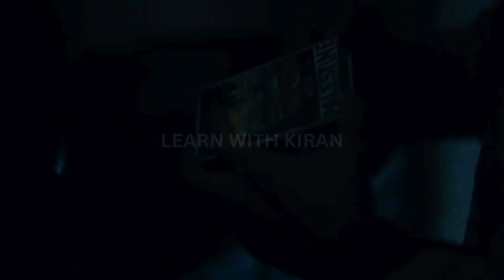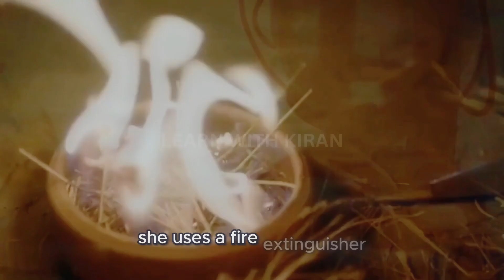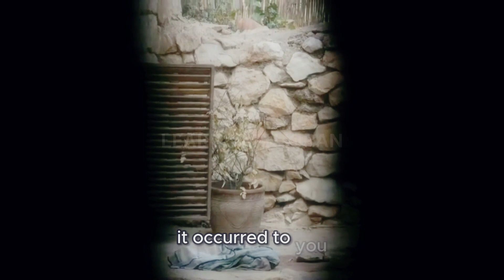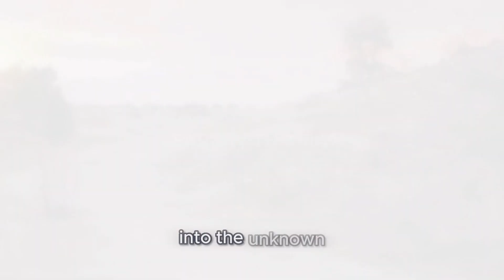Farha (2021) Movie Review | Based on True Events | Must Watch it Before it Gets Off Netflix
|Must Watch it Before it Gets Off Netflix | Based on True Events I Farha (2021) Explained in English

As violence breaks out in 1948 Palestine, a father hides his 14-year-old daughter inside a locked pantry and promises to return.

Your Concerns:
Based on True Events
Movies review
Farha (2021) Explained in English
farha movie 2021
movie explained in English
israel palestine
Brightside
Palestine condition today
gaza condition
israel palestine movie
palestinian killings
palestine israel conflict
palestine israel conflict explained
israeli palestinian fight
movies based on a true stories
movies based on true story
based on true story movie
Ducky bhai
Siustrology
movie based on real events
true story movie explained
israeli palestinian conflict history
israeli palestinian history